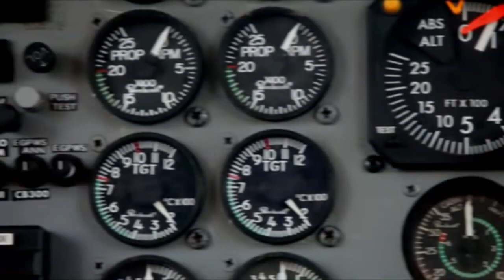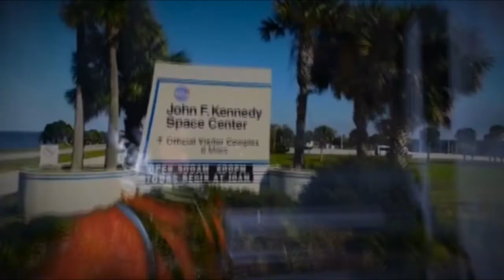Skydive Space Center - 5/17/22 - Frank